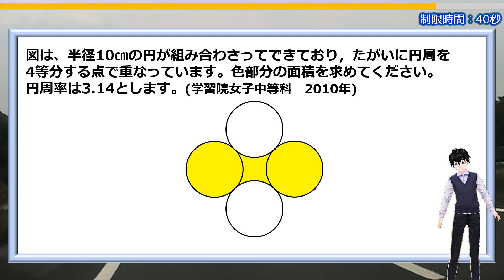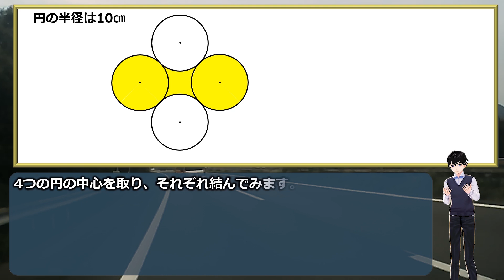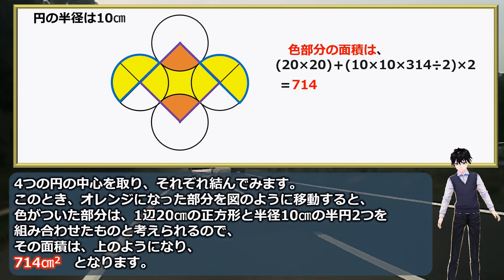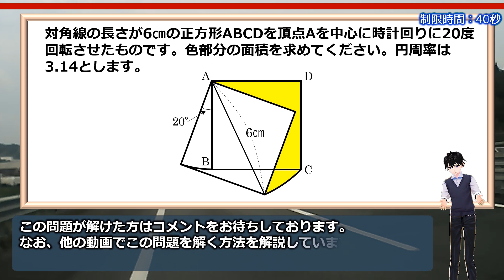【入試算数】サクッと解きたい標準レベルの円の良問！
「図は、半径10㎝の円が組み合わさってできており，たがいに円周を4等分する点で重なっています。色部分の面積を求めてください。円周率は3.14とします。(学習院女子中等科　2010年)」

算数の面白い良問です。
ヒントとして等積移動をしますが、補助線は必要です。
別解はいくつか考えられますが、最低限の計算で答えをだしたい問題です。

おまけ問題も良問ですよ。

【WEBサイト】
ネタファクト

ワールドファンシー